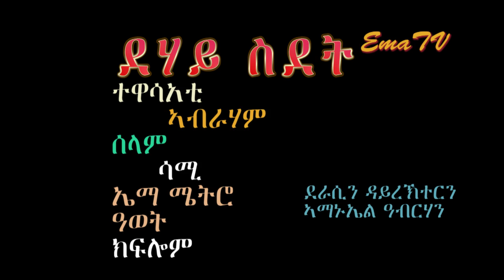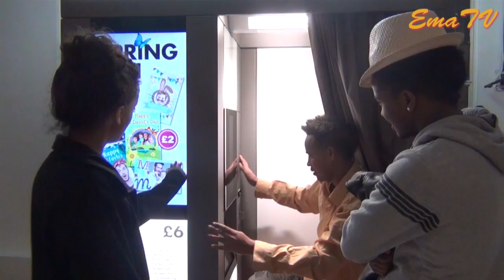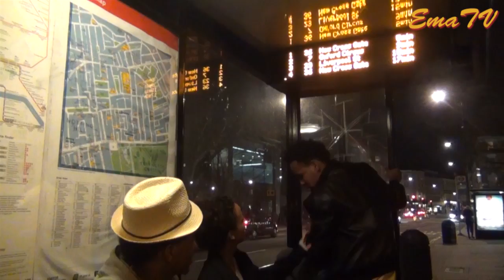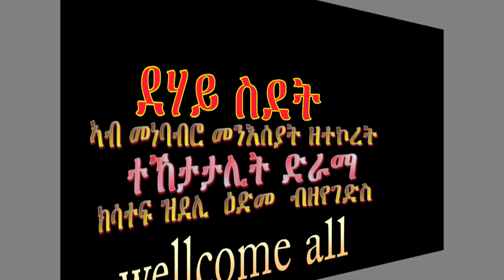Eritrean New Comedy Dehay Sdet Part 5 2018